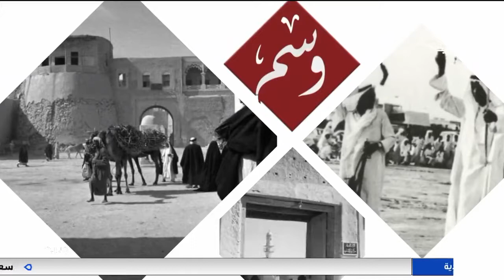برنامج وسم 13-7-2022